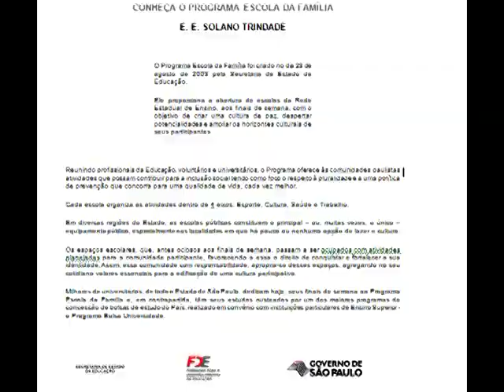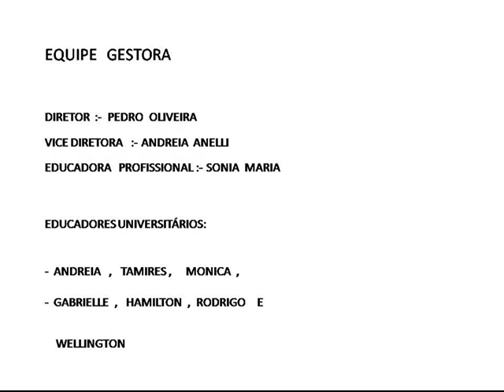Escola **Solano Trindade**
**Escola Solano Trindade**Vejam e curtam estes lindos momentos juntos!!
((Nas Açoes do PEF))